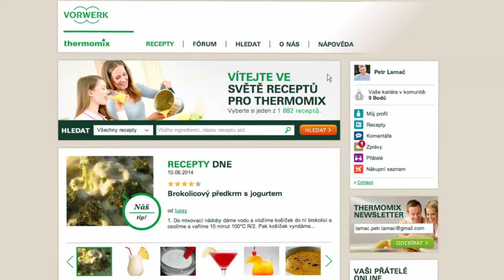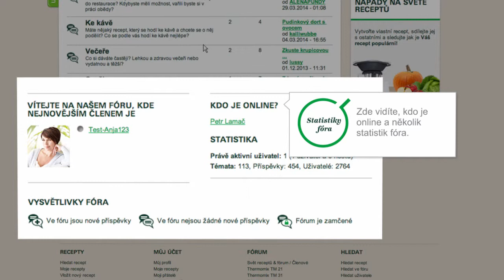Thermomix - Recipe Community - Forum 17 - CZ